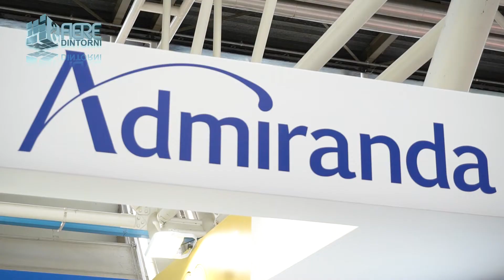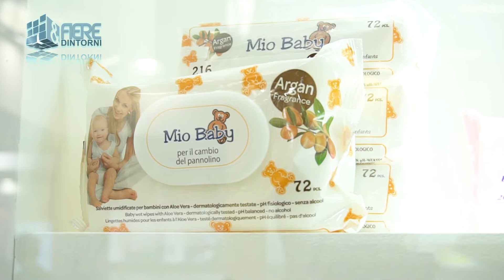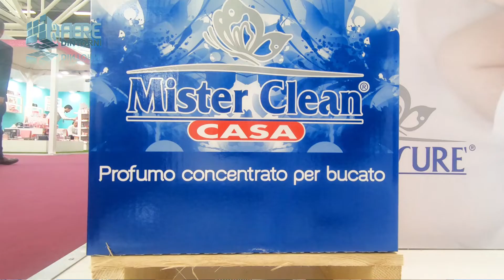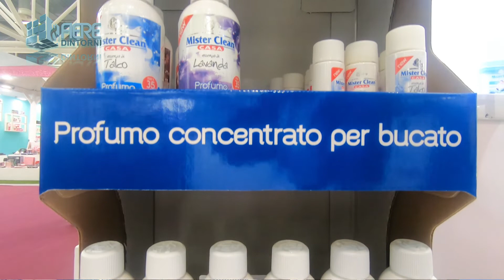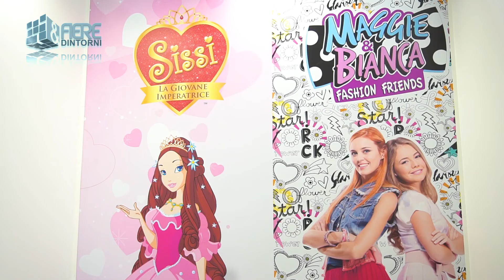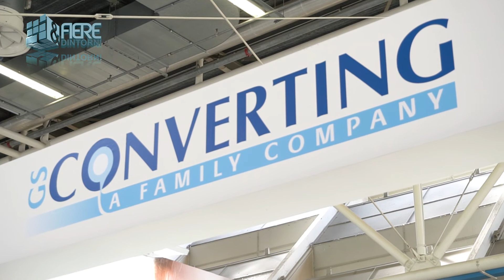CONVERTING WET WIPES | Cosmoprof 2019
CONVERTING WET WIPES
Cosmoprof 2019